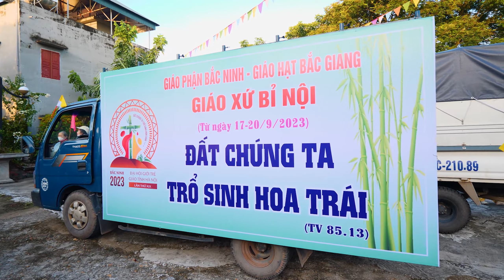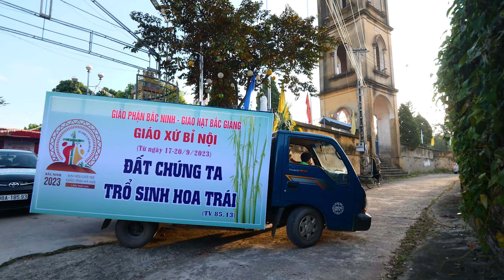17.9.2023 | GIÁO XỨ BỈ NỘI CUNG NGHINH THÁNH GIÁ ĐHGT LẦN THỨ XIX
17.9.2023 | GIÁO XỨ BỈ NỘI CUNG NGHINH THÁNH GIÁ ĐHGT LẦN THỨ XIX
CUNG NGHINH THÁNH GIÁ ĐẠI HỘI GIỚI TRẺ GIÁO XỨ  BỈ NỘI-  HẠT BẮC GIANG
 🌷Cùng đi với Chúa trong ánh sáng của Thánh Giá Đại Hội Giới Trẻ, hôm nay 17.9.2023 ánh sáng ấy đã chiếu soi nơi giáo xứ Bỉ Nội.
 🌷Ngay từ sáng sớm, tất cả các ban ngành đoàn thể, đặc biệt là các bạn giới trẻ, các em thiếu nhi giáo xứ Bỉ Nội đã có mặt đầy đủ và sẵn sàng khởi hành chương trình đi đón Thánh Giá từ giáo xứ Thường Thắng.
 🌷Lời Chúa mà Cha Phanxico Xavie Nguyễn Văn Hoàn chia sẻ trong Thánh Lễ ngày hôm nay mời gọi mỗi người chúng ta, đặc biệt là các bạn trẻ hãy sống biết thứ tha, bao dung và yêu thương. “Như Thiên Chúa là Cha nhân từ, Người chậm giận và giàu tình thương”, Ngài yêu thương con người đến nỗi đã hiến dâng mạng sống mình trên Thập Tự để con người được sạch tội.
 🌷 Mong rằng, Thập Giá minh chứng tình yêu sẽ là ngọn đuốc dẫn đường, ánh sáng của Thập Giá sẽ chiếu rọi nơi tâm hồn của toàn thể cộng đoàn, đặc biệt là cho các bạn trẻ giáo xứ Bỉ Nội nói riêng, để chúng ta không còn mê muội, chìm đắm trong những ích kỉ, nhỏ nhen, hẹp hòi và những dục vọng tầm thường. Trái lại luôn biết yêu thương nhau như Chúa đã yêu thương chúng ta, sẵn sàng thứ tha mọi lỗi lầm cho anh chị em, biết kết hợp mật thiết với Chúa, biết chạy đến cùng Ngài, để được Ngài chở che, yêu thương và đỡ nâng.🥰
Để xem toàn bộ ablum Đón Thánh Giá Giáo xứ Bỉ Nội xin ấn vào
P/s: Hướng tới Đại Hội Giới Trẻ Hạt Bắc Giang ngày 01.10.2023 “ GIới Trẻ Trong Đời Sống Gia Đình”